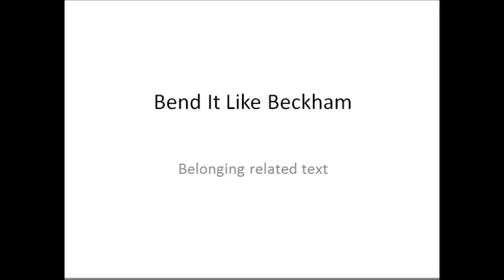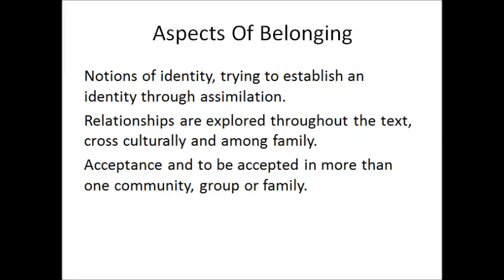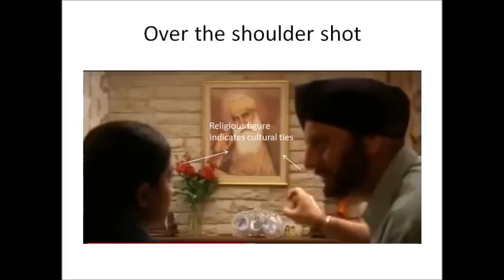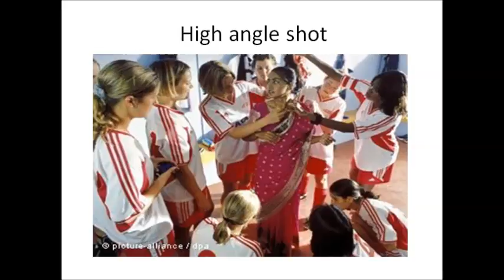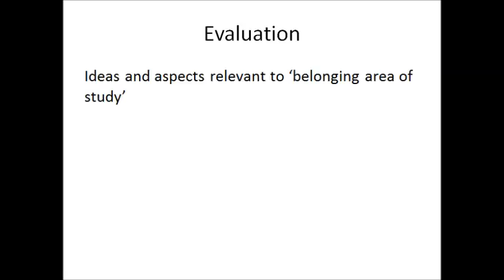"Bend It Like Beckham" Luke Kontellis